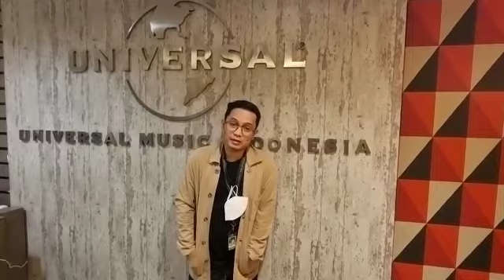Milad Al-Azhar Syifa Budi Cibubur ke-20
Road to Milad Al-Azhar Syifa Budi Cibubur ke-20

Terima Kasih kepada Ayah Iman Abdillah untuk ucapan Milad dan doa bagi Sekolah Al-Azhar Syifa Budi Cibubur.

Semoga semua doa dan ucapan untuk Milad Al-Azhar Syifa Budi Cibubur diijabah dan dirahmati oleh Allah SWT.